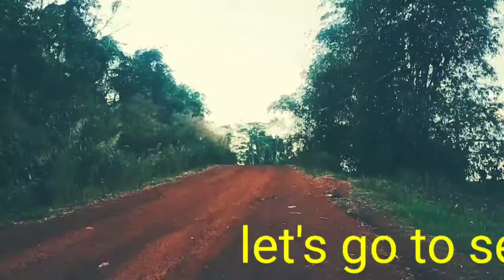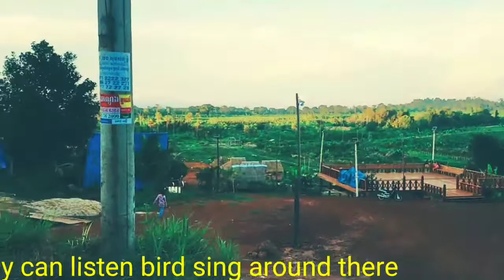my vlog, visit holiday home in the natural area (sok chamreun)